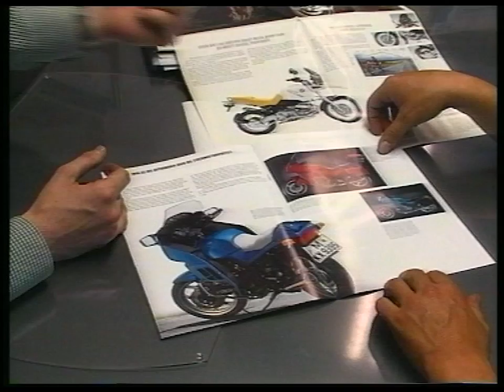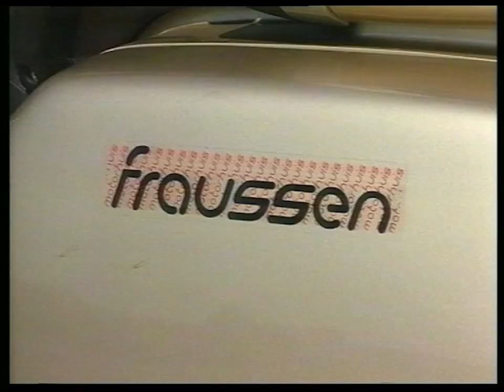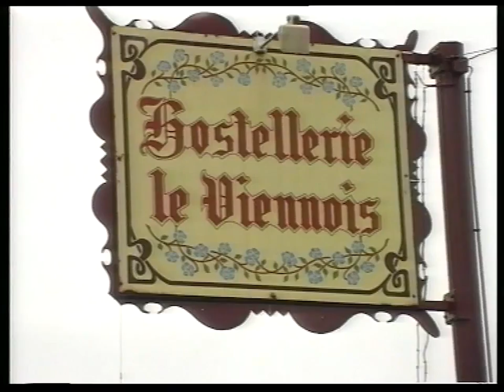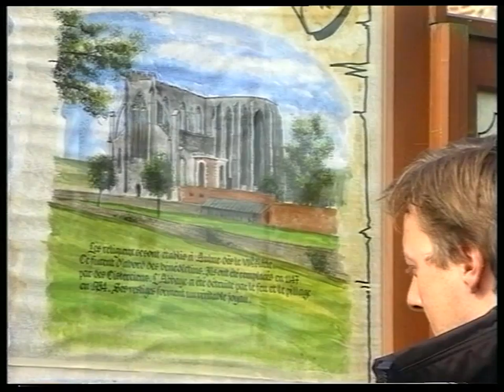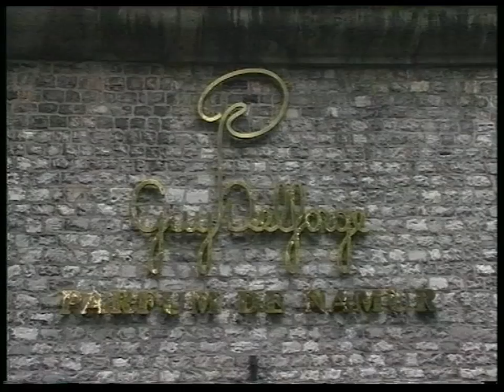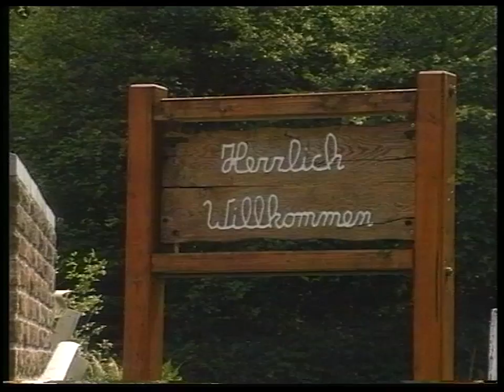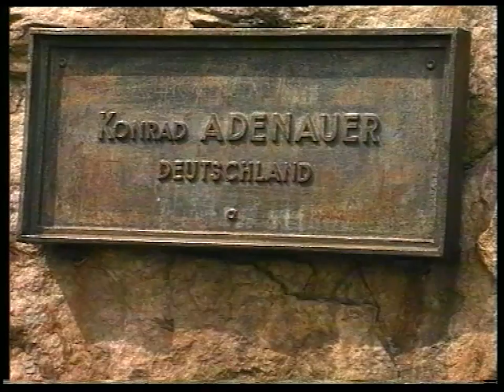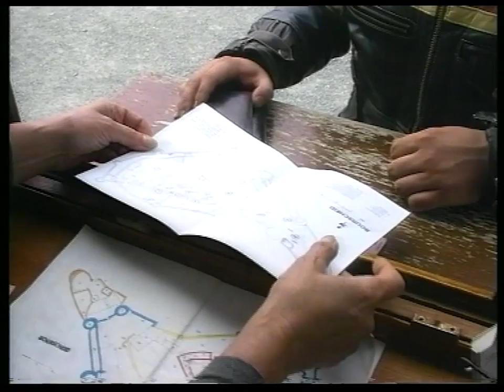Motorrijden in de Ardennen anno 1994 - deel 1-2-3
"Motorrijden in de Ardennen" is een film gemaakt door Close Line Projects naar het gelijknamige boek van Dirk Melkebeek, hoofdredacteur van het motorblad "Motoren & Toerisme".

In de zomer van 1993 maakte Wim De Saeytyd zijn debuut met deze reportage.
De film kwam toen uit op VHS-cassette in de videodistributie.

Hij werd uitgegeven in 1994 door Globe & Close Line Projects binnen de Visumreeks.
Globe was een consortium van de VUM, de VAR en Roularta.